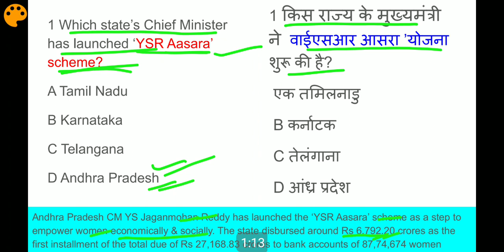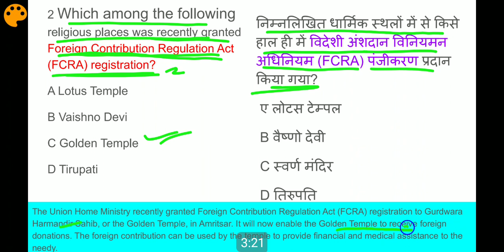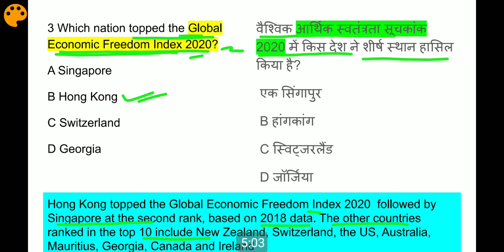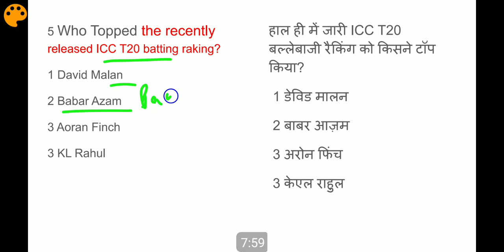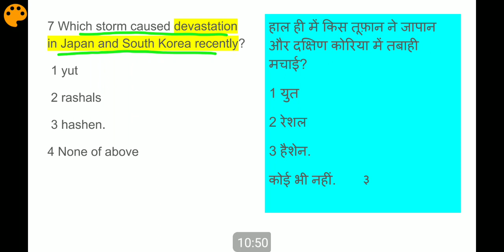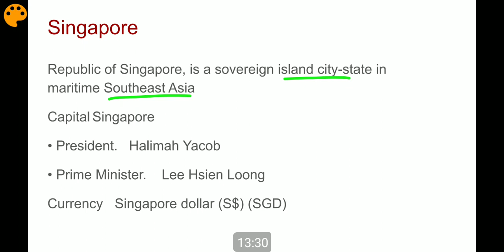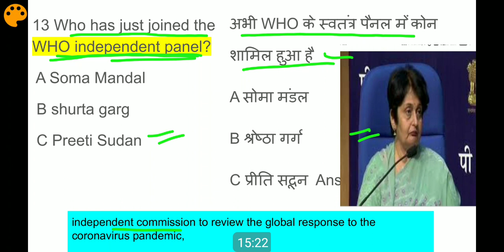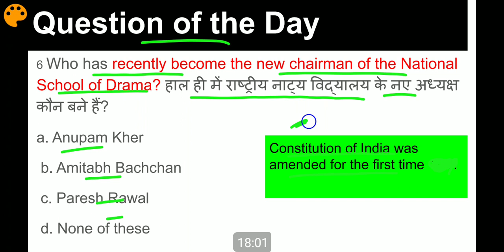CA#165 | 13 September 2020 Current Affairs | Current Affairs in Hindi and English | UPSC | JKSSB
Current Affairs.. ..